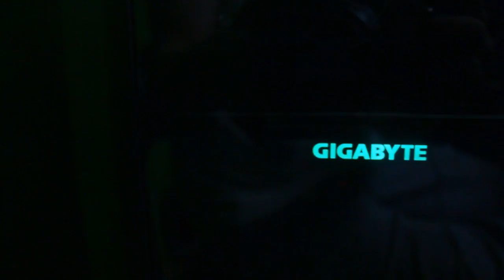Krasnoludzkie Stanowisko Gamingowe - Komputer za 7000zł | Zobaczcie co to za bestia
Moje stanowisko:
Obudowa Midi Tower CORSAIR ATX CC-9011056-WW

Zasilacz PC BE QUIET! 600W BN278

Procesor AMD Ryzen 7 1800x AM4 YD180XBCAEWOF BOX

Płyta główna ASUS PRIME X370-A Socket AM4 ATX

Chłodzenie procesora SILENTIUM PC Fortis 3 HE1425 SPC130

Pamięć CORSAIR DIMM DDR4 16GB 3000MHz 15CL 1.35V DUAL

Dysk SSD KINGSTON A1000 M.2 2280” 240 GB PCI Express 1500MB/s 800MS/s

Dysk twardy TOSHIBA DT01ACAxx 2 TB 3.5" DT01ACA200

Karta graficzna GIGABYTE GeForce GTX 1070 8 GB GV-N1070G1 GAMING-8GD

Napęd optyczny DVD-RW Wewnętrzny PC SATA Czarny

2 Monitory FULLHD SAMSUNG oraz DELL

Mikrofon SAMSON C01U na statywie

2 Softboxy zawieszone na ścianie

Jakieś tam słuchawki kupione w Media Expert za 50zł

Kamerka Sony J1455